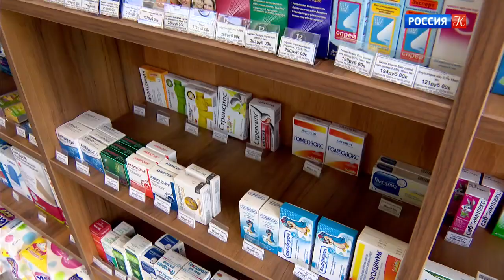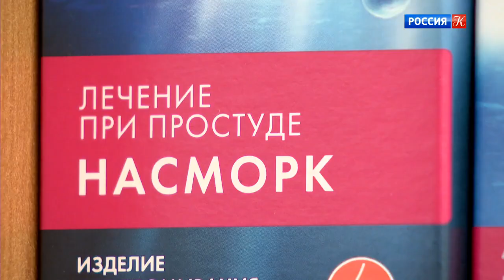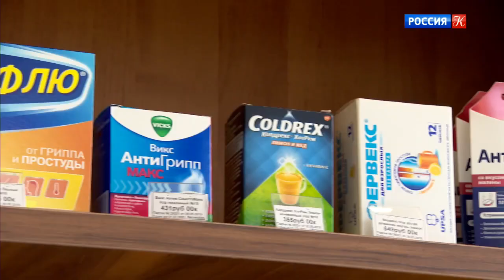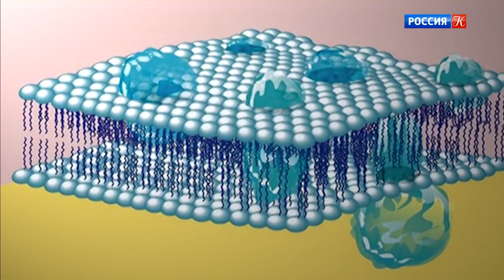Программа "Картина мира" с Дмитрием Морозовым, генеральным директором BIOCAD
Дмитрий Морозов, генеральный директор BIOCAD, в передаче "Картина мира" на телеканале Культура рассказал о том, как возрождалась российская фармацевтика, что нового происходит в отрасли сейчас, какая сложная и масштабная работа стоит за разработкой инновационных препаратов и как сделать жизненно важные препараты доступными.